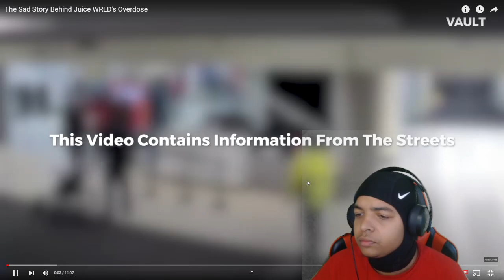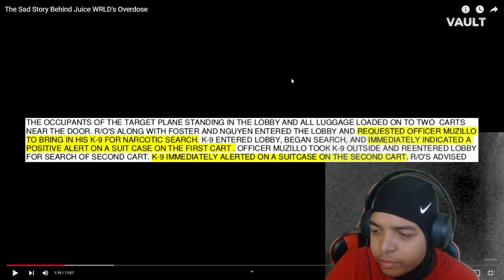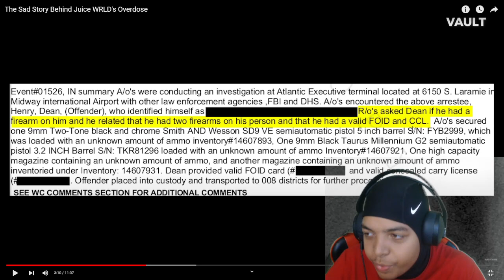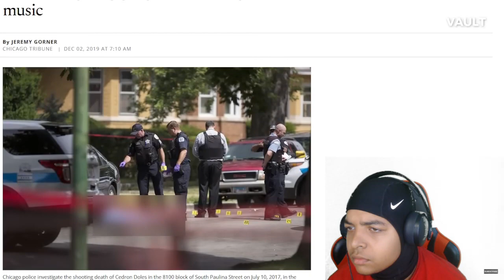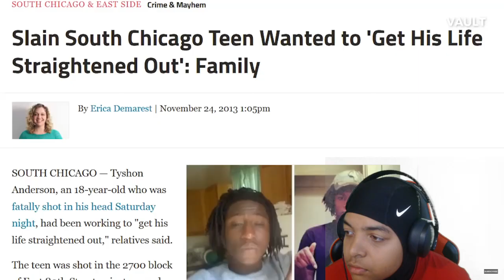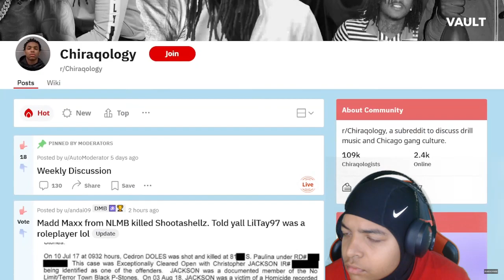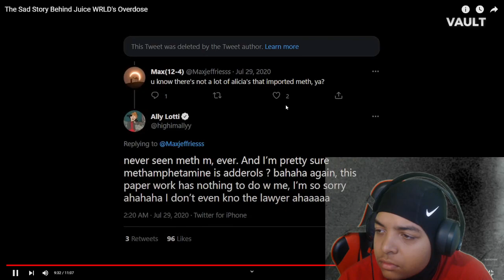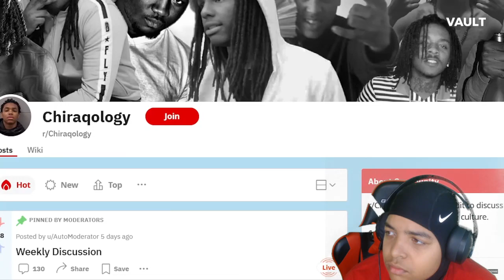THEY SET HIM UP!!!! The Sad Story Behind Juice WRLD's Overdose